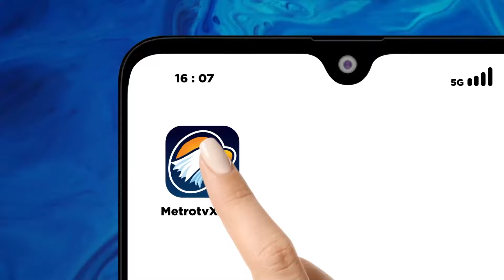Pemerintah Utamakan ASN Lajang Pindah ke IKN - [Selamat Pagi Indonesia]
MetroTV, Pemerintah menetapkan Aparatur Sipil Negara kementerian atau lembaga yang berstatus lajang menjadi prioritas pemindahan dari Jakarta ke IKN.